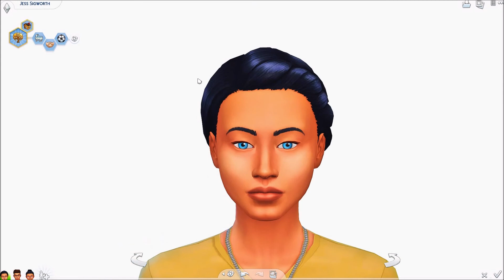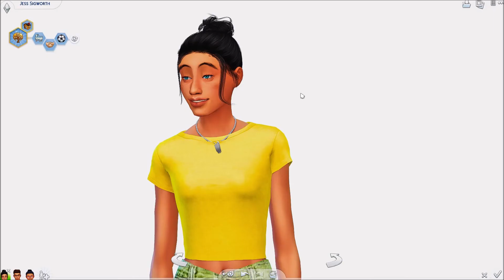Friendship Gone WRONG 💔 | The Sims 4 NOT SO BERRY | Mint 🍃 3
💙 The plans were to adopt a kitten, but Araminta decides she wants to go out and possibly find love. Let's just put it like this, we should've adopted that kitten instead...

WELCOME to my Not so Berry Legacy! I hope you enjoyed, feel free to hit me with any suggestions :)

Music credits!
Intro: Audiobinger - Chill Mode